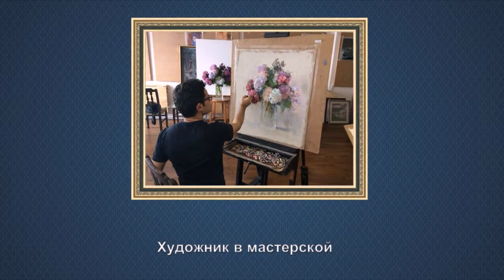"Живые портреты иранского художника Джавада Солиманпура (г. р. 1965)"(Дж. Фильд - Ноктюрн c-minor)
Джавад Солиманпур (Javad Soleimanpour) - иранский художник. Родился в 1965 году в городе Тебриз, Иран. Известен своими картинами в пастельной технике. Как художник Джавад – самоучка. Рисовать начал когда ему исполнилось 12 лет. Его первая выставка состоялась в 1978 году. В то время он работал над репродукциями известных картин в Музее Дворца Саадабат. С 1998 года художественная галерея "Seven Art Gallery" в Стамбуле, начала регулярно предоставлять место для персональных выставок художника. В настоящее время Солиманпур живёт в Турции, пишет, выставляется и, одновременно, не прекращает учиться.

"Я с детства хотел только рисовать, и больше ничего. Я рисовал людей и вещи, которые мне нравились. Люди всегда имели, что сказать о моём поведении, но они не понимали, что мне просто нравилось смотреть, как они говорят, а вовсе не подслушивать их разговоры, поэтому я, возможно, должен извиниться. Лица людей со всеми их морщинами, шрамами и тенями могут многое рассказать... время замирает, когда я рисую. И что скрывается за этими лицами, зритель решает сам. Я чувствую только то, что происходит у меня глубоко внутри, в моем сердце. И это чувство никогда не исчезает. Живопись стала обыденным делом для меня, например, как дыхание”.